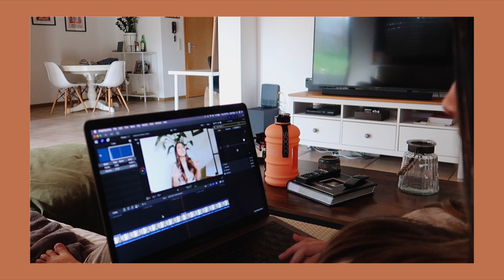NOTHING Is Going As Planned | 23 Week Pregnancy Bump Shot!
Hello loves, sorry it's taken me almost a week to upload! I was on such a roll lol. Anyways, I just hit 23 weeks as of Tuesday and I can't believe I'm almost 6 months pregnant!!! WOAH. Time is flying by faster than I can keep up. Although certain things throughout this pregnancy have not gone as planned I'm trying really hard to continue to make the best of it because this will forever be MY FIRST pregnancy, getting to experience this miracle inside me. Thank you for listening to my venting sesh! xoxo.

b a b y ⋆ r e g i s t r  y »

liketoknow.it: xalligriswold